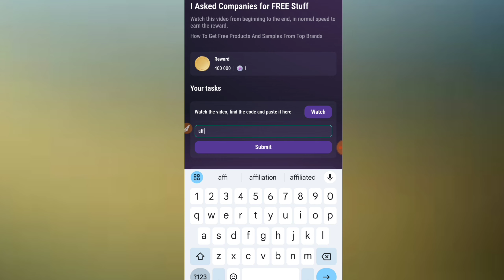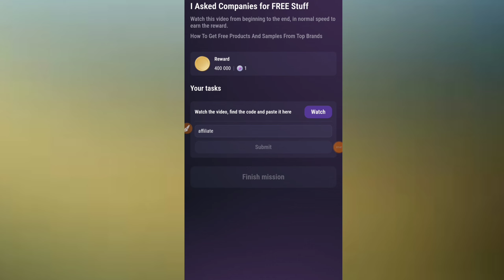I Asked Companies For FREE S | I Asked Companies For FREE S Tapswap code | today tapswap code